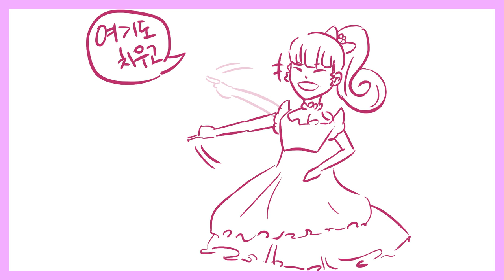[샤이닝스타 동화극장] 제6화 신데렐라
옛날옛날 어머니를 잃고 새어머니와 두 새언니들과 살게 된
신데렐라가 있었어요~
언니들에게 구박을 받던 신데렐라도 실은 만만치 않았답니다~